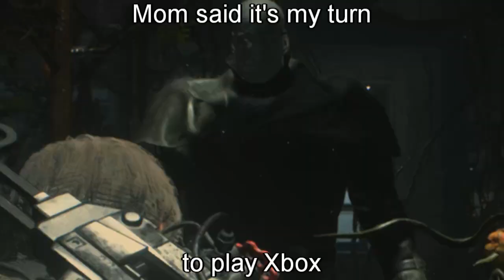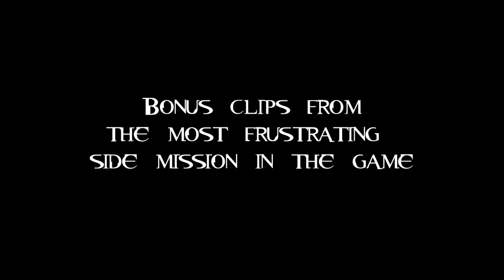Resident Evil 2 but everyone is based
Yes, I like Resident Evil now
Didn't really care about this franchise before, I only watched RE Village gameplay and some memes and not much else
But I saw RE2 and RE3 on discount and since RE4 Remake is on its way, I thought I'm gonna give it a go
And I loved it
Expect more stuff from RE here in the future
Also, I'm shocked this video is 6 minutes long, because for the half of my playthrough, I didn't even want to make a video about it, so I saved only some clips
Resident Evil 3 Remake video should be longer
Also also, yes Darkest Dungeon 2 Part 3 is in development, just give me more time

damn I'm 3 years late this time

getting closer to Resident Evil 4 guys

Music I used:
ACDC - Back In Black
Breaking Bad Main Title Theme
Bury the Light - Vergil's battle theme from Devil May Cry 5 Special Edition
Chunk - Quincas Moreira

Resident Evil 2 received praise for its presentation, gameplay, and faithfulness to the original. It received numerous awards, including winning Ultimate Game of the Year at the 2019 Golden Joystick Awards. It has sold over 10 million copies as of 2022, outselling the original Resident Evil 2. It was followed by another remake, Resident Evil 3, in 2020.

On the night of September 29, 1998 two months after the events of Resident Evil, rookie police officer Leon S. Kennedy makes his way toward Raccoon City to start his first shift at the police department. At a gas station on the city outskirts, he meets Claire Redfield who is looking for her missing brother. The gas station is overrun by zombies, as well as the rest of Raccoon City after a strain of the T-virus was carried into the city water supply. The two reach the Raccoon City Police Department but are separated when a truck driver crashes his vehicle. Depending on the player character, either Claire or Leon finds that the police department is also overrun with zombies after being briefly rescued by Marvin Branagh. Marvin hands the player character a notebook from another deceased officer, which holds information about a secret passage out of the police department. Branagh, infected, later turns into a zombie. The player character eventually finds the underground passage but is attacked by mutated Umbrella Corporation leading scientist William Birkin.